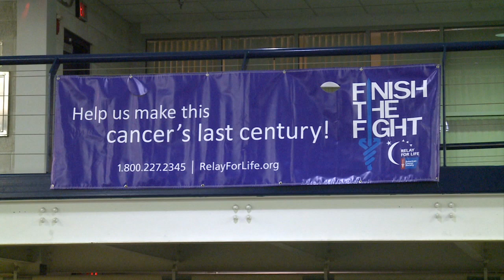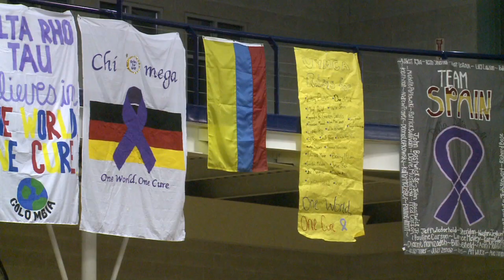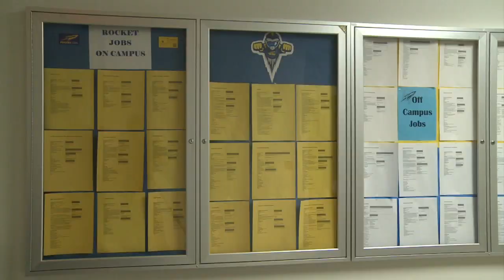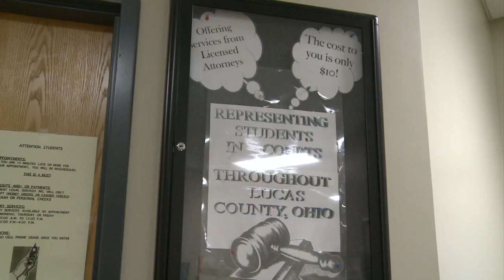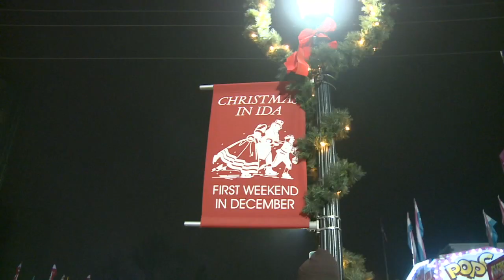UT:10 News – Tuesday 12/08/15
UT’s Campus News in 10 Minutes:
Tuesday 12/08/2015

Devan Lutz and Amanda Beard deliver this week's news. Damaris Rosalyn has the UT sports update.